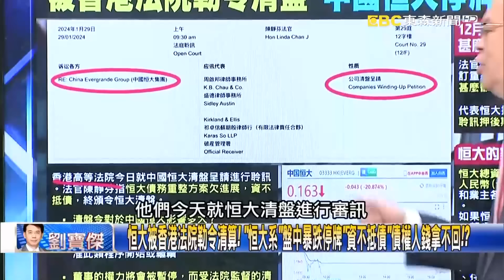【關鍵精華】恒大發狂語「要超越迪士尼」蓋千億樂園如今成爛尾鬼城！？債權人喊錢拿不回「香港法院勒令清算」！？-劉寶傑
恒大被香港法院勒令清算！ 「恒大系」盤中暴跌停牌「資不抵債」債權人錢拿不回！？
恒大洞有多大？17遊樂園投資上兆人民幣 曾發狂語「超越迪士尼」今成爛尾鬼城！
港高院令恒大清盤將引骨牌效應…中經濟雪上加霜？ 吳：大官被套牢跑路留爛攤！？